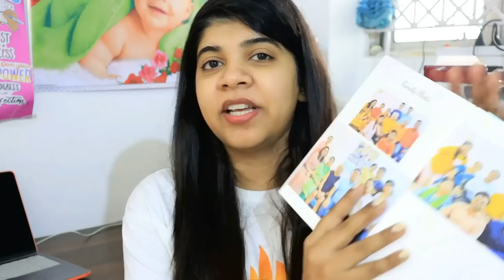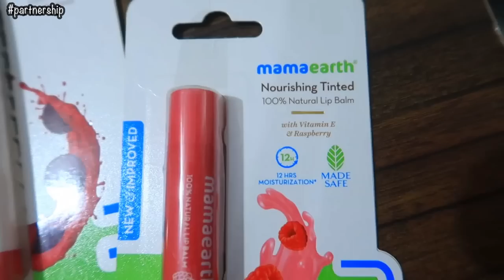Vlog : Pregnancy Photoshoot ! DIY skincare & haircare !Pregnancy Update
Hey Guys,

Snapchat :- Ruchi M ( Id - ruchi28c)
1. Camera I used :- Canon G7x M-2/ Canon M6 M2 / Iphone 11
2. Editing software :- Imovie / Filmora / sometimes i use FCP as well
3.Lights i use . **Watch this video ***
4. Status :- I am Married , currently living in Mumbai (City of Dreams)
Lots of Love
Stay Happy :)